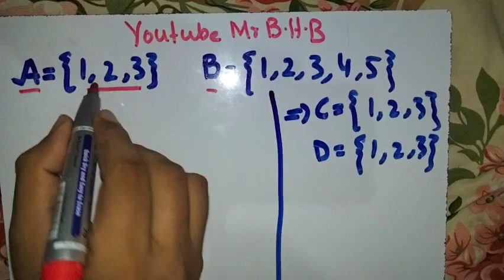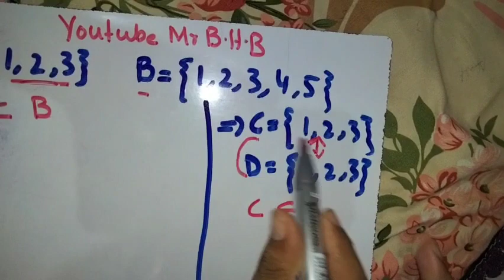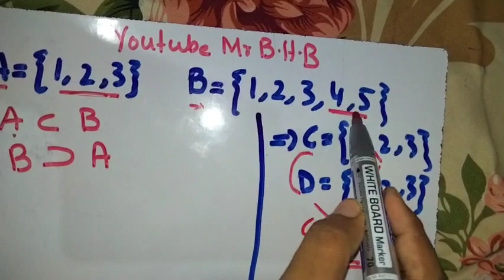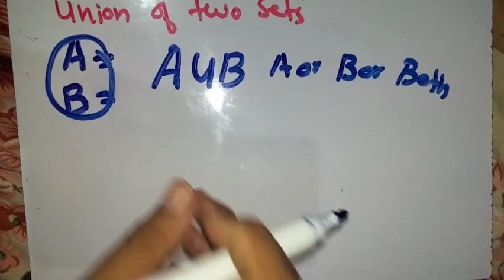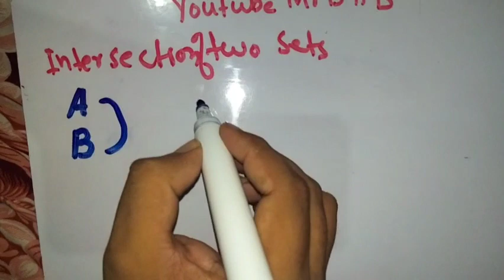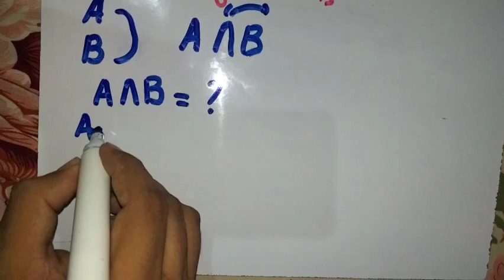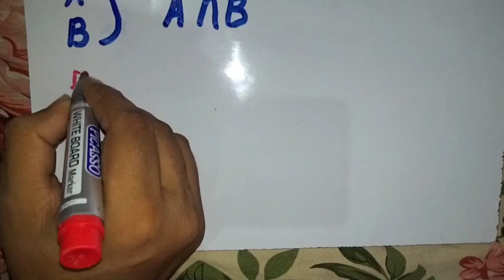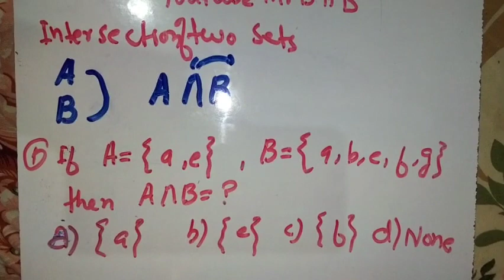Iba sts intermediate category (bps 5 to 15) Mathematics | Union and intersection of a set Part 5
Iba sts intermediate category (bps 5 to 15) Mathematics | Union and intersection of a set.
Union of set. intersection of set